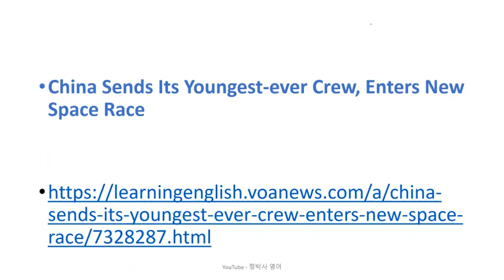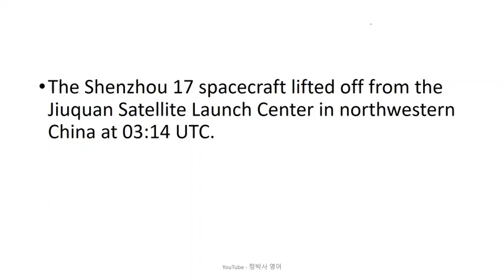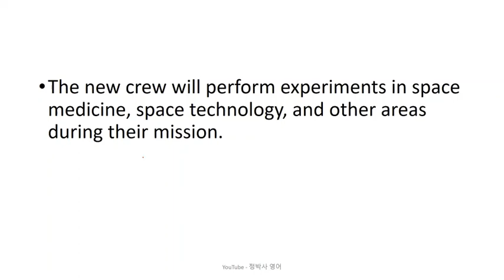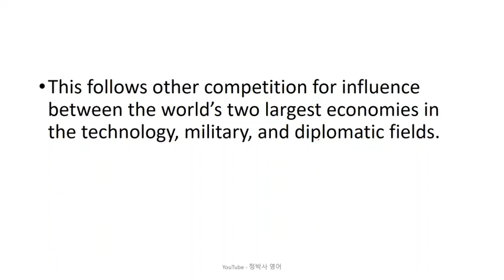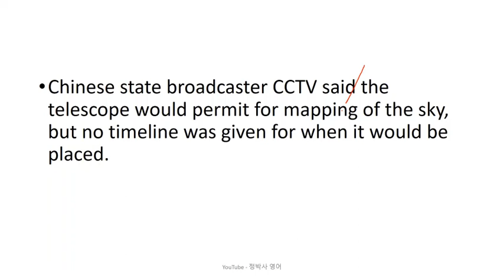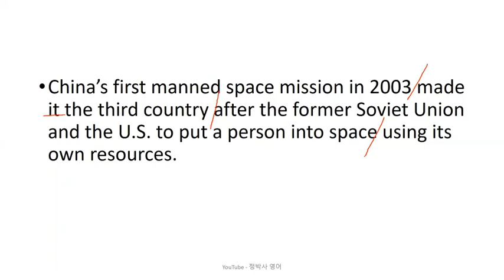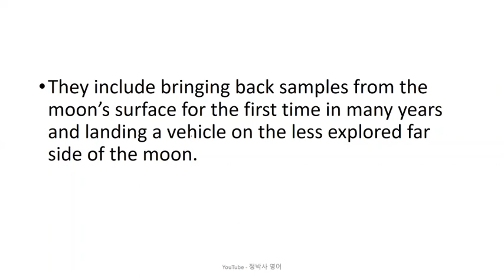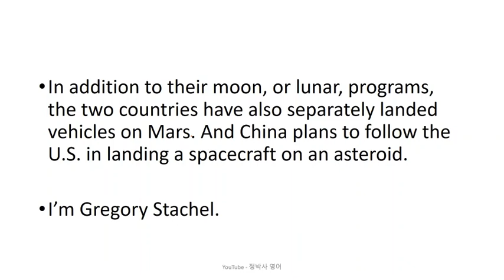[영어잘하는법] 2022년 자체 우주정거장을 지구 궤도에 올린 중국이 이번에 역사상 가장 젊은 나이의 승무원들을 우주로 보냈다 - 영어뉴스/영어청취/시사영어/영어회화/외신번역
이번에 우주로 보낸 중국 우주비행사들의 평균 나이는?
우주 탐험에 있어서 현재 중국과 미국의 기술 차이는 어느 정도인가?

1. 원어민 뉴스 파일을 여러 번 듣습니다. 들으면서 무슨 내용인가, 한 문장 한 문장 짚어 봅니다.
2. 제 강의를 듣습니다.
3. 내용을 완전히 이해했다고 생각하면, 지문을 소리 내어 읽고, 가능하면 녹음을 해서 들어봅니다.
4. 짧은 내용 혹은 한 문장을 여러 번 반복해서 듣거나 읽는 것 보다는, 긴 지문을 끝까지 한 번이라고 듣고 읽는 것이 효과적입니다. 다양한 지문을 접하는 것이 좋습니다.
5. 독해, 청취 혹은 스피킹이 안 된다는 것은 단어가 부족하다는 뜻입니다. 단어학습은 영-영 으로 하는 것이 장기적으로 좋습니다. 제가 직접 만든 을 추천합니다.
6. 하루에 제 강의 하나로 1 시간 정도 투자한다고 보면 합리적인 계획일 것입니다.